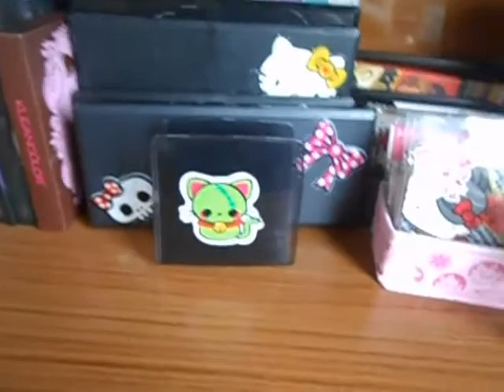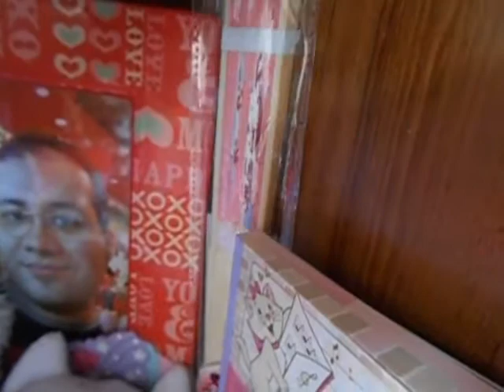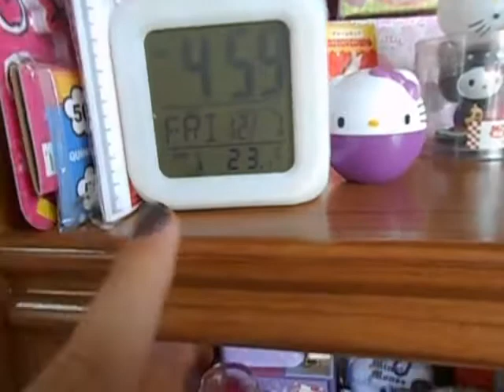Mi librero nuevo y como lo acomodé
Aqui les dejo este video enseñandoles como acomode mi librero..espero que les guste